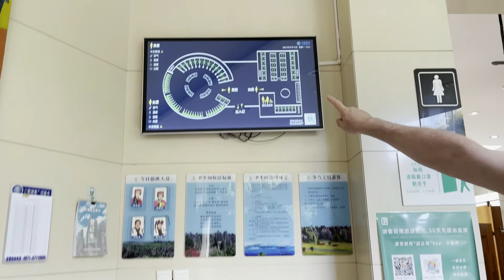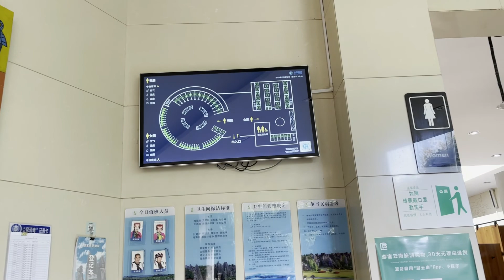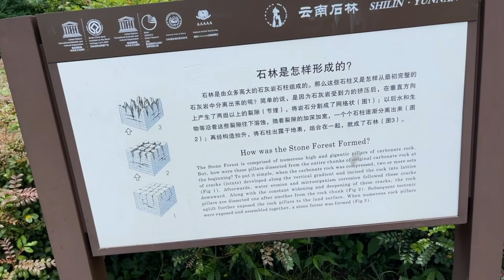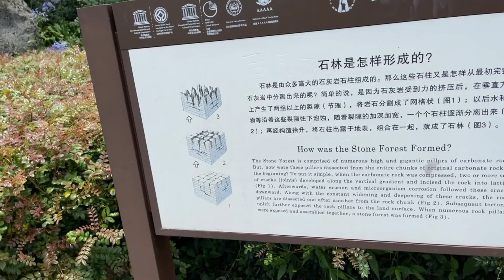SHILIN STONE FOREST | UNESCO CONSERVATION SIGHT | FILIPINA CANADIAN COUPLE | PINAY LIFE VLOG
Shilin Stone Forest is one of the most visited tourist spots in Yunnan Province.

Hi Guys,
Part of our summer trip to Yunnan Province is to see this magnificent stone formation that was formed million years ago. You can see different shapes and forms and a story behind each treasure in the forest. If you come visit here, I suggest you get a local English tour guide if you're a foreigner  to explain to you the  most important information like the history and some local traditions of Yunnan. It's worth it even  the long drive and long walks.

WATCH OUT FOR OUR OTHER VLOGS IN DALI- LIJIANG- SHANGRI LA SOON!

ANY CONTENT SUGGESTION  OR INFORMATION YOU NEED DON'T HESITATE TO DROP ME A MESSAGE

& MORE.
Camera I use : iPhone 12 Pro Max | CANON EOS R | DJI OSMO 4 Gimbal
Editing App:  Wondershare Filmora X | Canva | Photogrid

Thank you so much for your love & support.  Take care.

Xoxo
Dan & Zanne